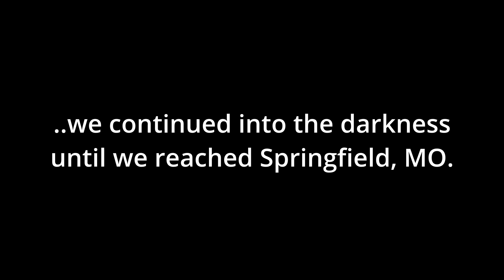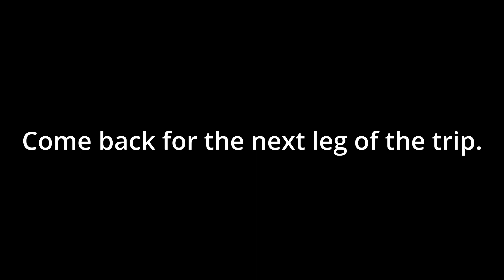9toenelson Ep21: To Texas On A Trike (With A Broken Back)!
I took a road trip on my friend's Indian Springfield in order to transport it to Texas.  Although I've taken many road trips in my life, this was the first time it would be on three wheels, not to mention, with a broken back!

What I ride:
1994 Honda ST1100
2006 Yamaha YZF600R

What I've ridden:
1982 Yamaha Seca 400
1992 Yamaha FZR600
1998 Yamaha YZF600R
2004 Kawasaki Ninja 250R

Cameras I use:
GoPro8 Black
GoPro Hero3 Silver
GoPro Hero2

Audio Recorder:
Tascam D-05X

My Youtube inspirations:
Marc Travels
Fortnine
DanDanTheFireman
Bikes and Beards
Her Two Wheels
Itchy Boots
NewZeroland
Pedro Mota
Ray Gregory Rides
robfur
Yammie Noob
MotoJitsu
Old Guy on a Bike
Spite's Corner
Killboydotcom
Blockhead
Reduced Chaos
Moto Feelz
Stan Steede
Ya, It's Red
Rosie Gabrielle
onherbike
Ride the Bean
KS Moto Cafe
Bennetts BikeSocial
Delboy's Garage
ChrisFix
seppes
AtalkingPie
Revzilla

Ride Safe.
Ride Smart.
Have Fun!